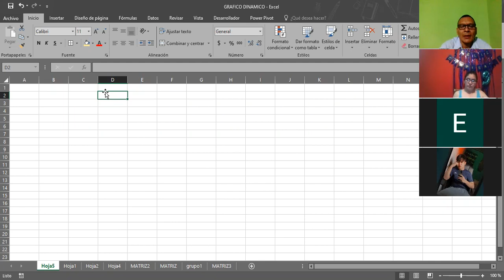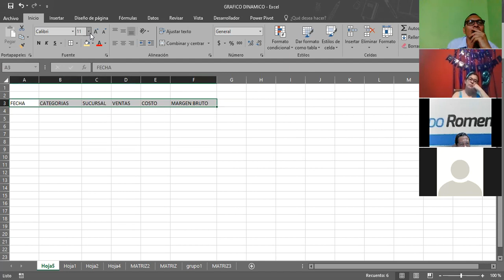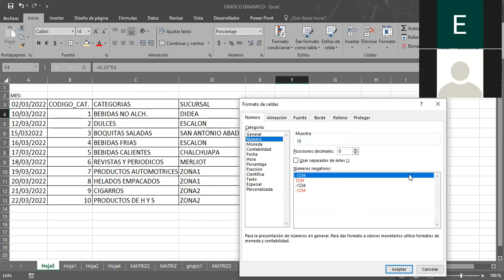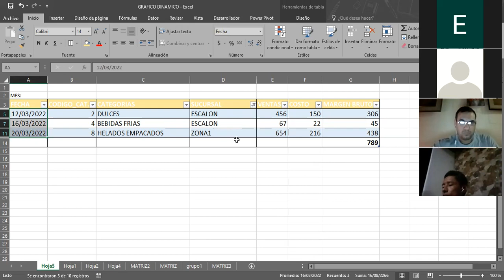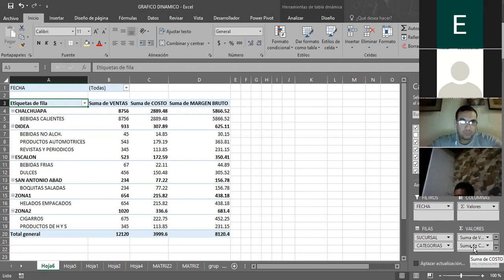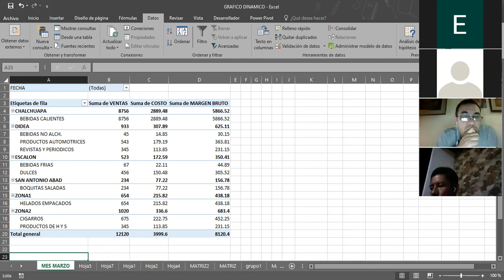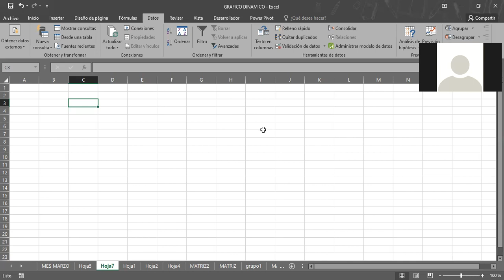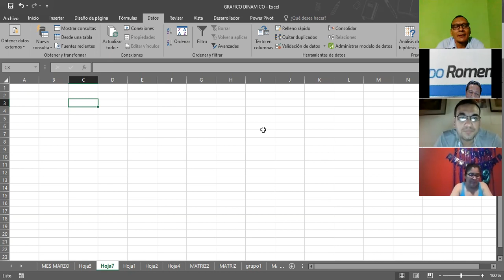Ingles Corporativo-EXCEL INTERMEDIO PERS. TABLAS DINAMICAS CLASE_10